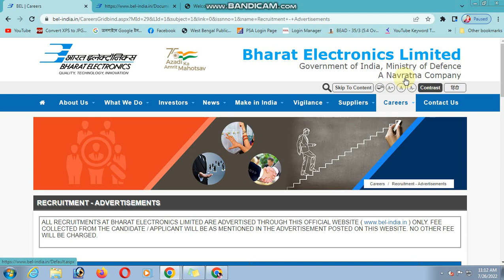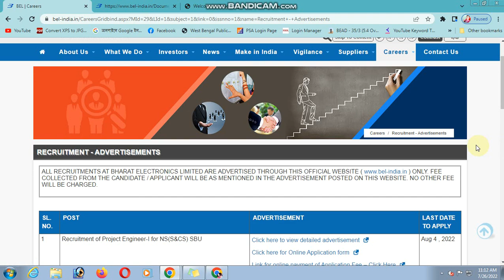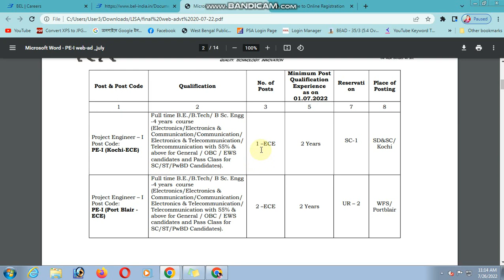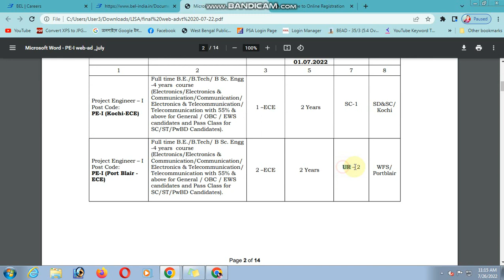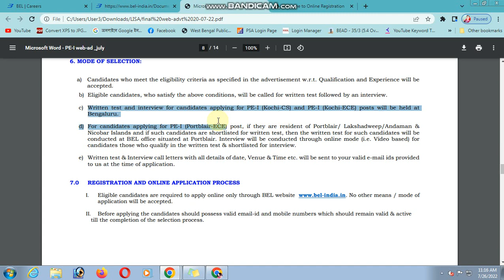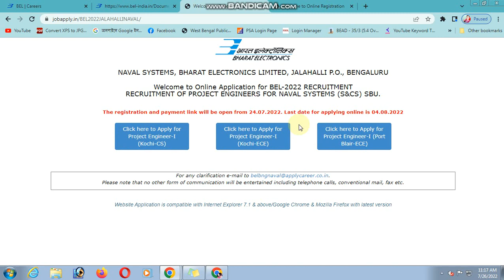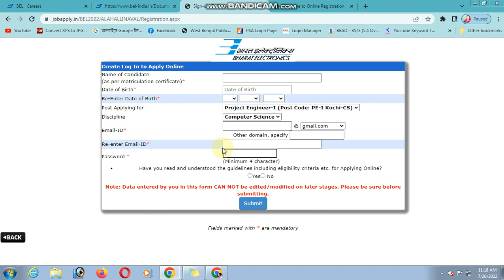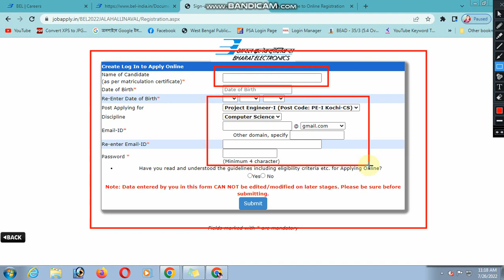বিদ্যুৎ দপ্তরে কর্মী নিয়োগ বিজ্ঞপ্তি | BEL Recruitment 2022 | Male/Female Both Applicable | Apply